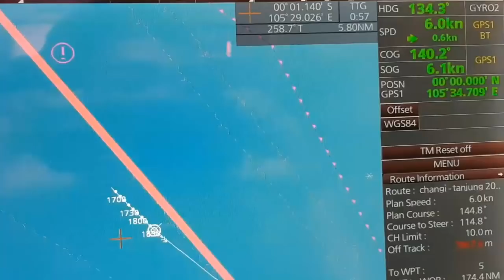Báo Trung Quốc: Đưa tàu chiến qua xích đạo, Việt Nam muốn bá quyền tại khu vực (40)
Báo Trung Quốc: Đưa tàu chiến qua xích đạo, Việt Nam muốn bá quyền tại khu vực
Tàu hộ vệ 016 Quang Trung thuộc Lữ đoàn 162, Vùng 4 Hải quân. Đây là một trong
những tàu chiến hiện đại nhất có trong biên chế Quân chủng Hải quân. Với vị trí và khả
năng của mình, sự xuất hiện của tàu Quang Trung khi đi qua vùng biển Trung Quốc tất
nhiên sẽ thu hút sự quan tâm của truyền thông nước này. Đặc biệt trong bối cảnh Trung
Quốc điều tàu hải dương địa chất số 8 cùng các tàu hộ tống xâm phạm vùng đặc quyền
kinh tế, thềm lục địa của Việt Nam và trên mạng xã hội đồn thổi thông tin tàu Quang
Trung xuất hiện trong khu vực đối đầu giữa Việt Nam và Trung Quốc gần bãi Tư Chính.
Trang Sohu của Trung Quốc ngày 21/8/2019 đăng tải bài viết với tựa đề: Tàu chiến Vượt
qua xích đạo, Việt Nam bộc lộ tham vọng của mình.